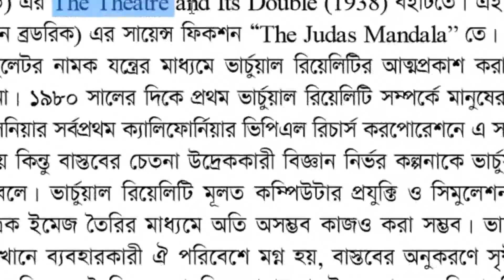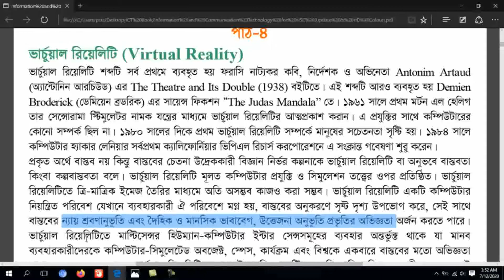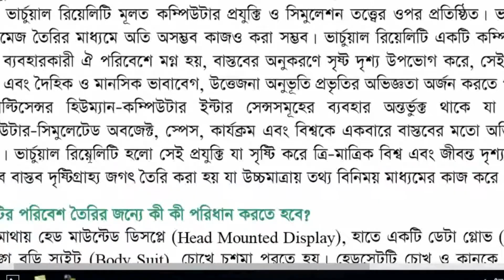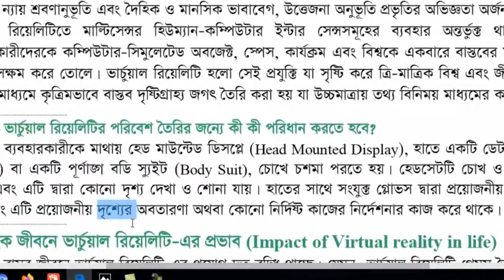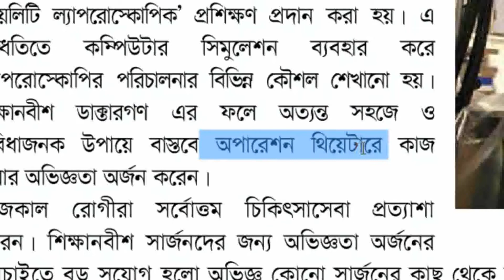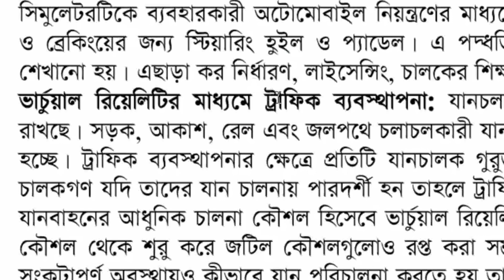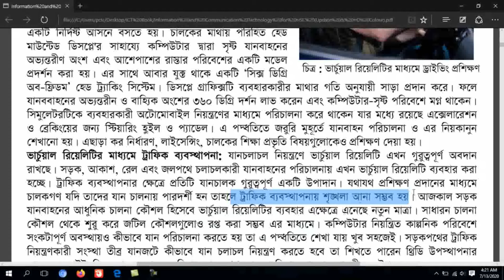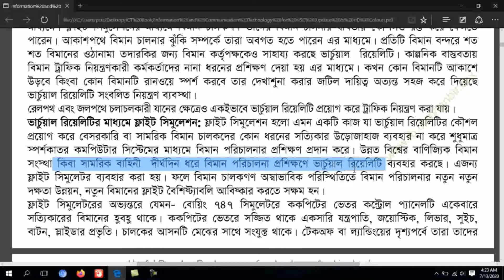HSC ICT Unit 1 Lesson 1 Virtual Reality full part. HSC ICT Showkat Sir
HSC ICT Chapter 1 Lecture 11 ( Ethics in ICT )
HSC ICT Unit 1Lesson 1 Virtual Reality full part. ICT Showkat Sir
HSC ICT showkat sir,
 ICT Learning Center (ICT Showkat sir)